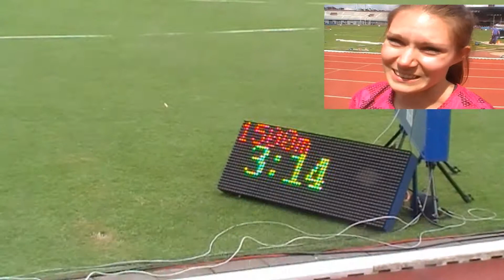Interview met 1500m Topper Maureen Koster Phanos, European Champions Clubs Cup 24-05-2014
Interview met 1500m Topper Maureen Koster Phanos, European Champions Clubs Cup 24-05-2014 Olympisch Stadion Amsterdam hosted by Phanos